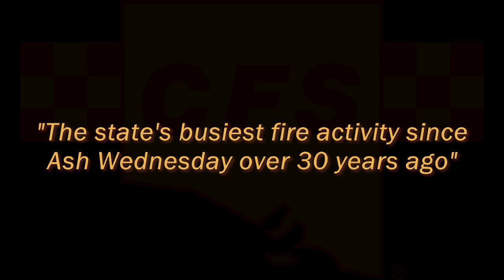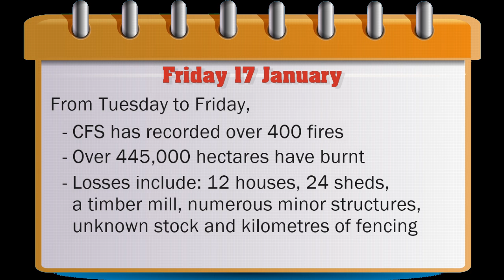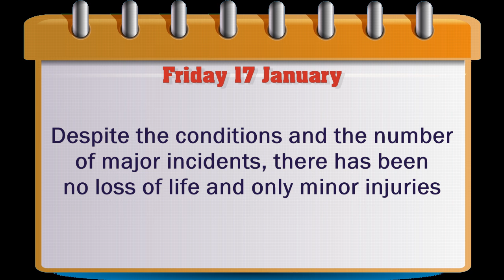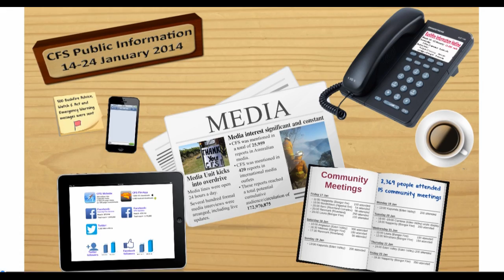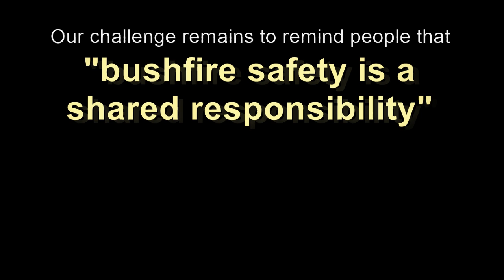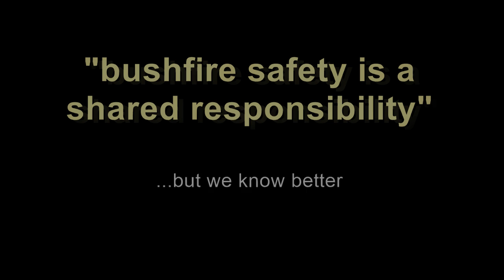South Australian fires Jan-Feb 2014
2014 Brought a busy fire season for the SA Country Fire Service.  Here is an overview of just one month.

“Path to Follow” & “Voyeur” by Jingle Punks

“Big Screen” by Silent Partner